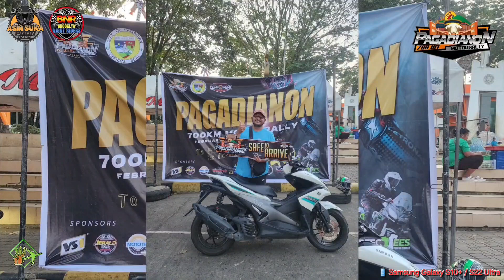Pagadianon | 700 KM | MOTOURALLY | Feb. 10-11, 2024 | Pagadian Endurance Ride